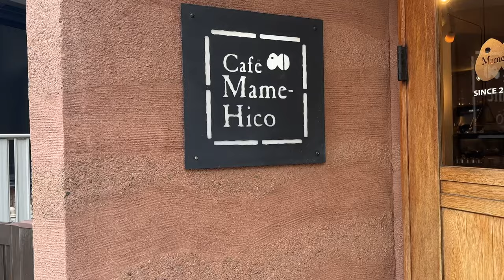【三軒茶屋】にはじめて降りてみました！・同性カップル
おはこん！